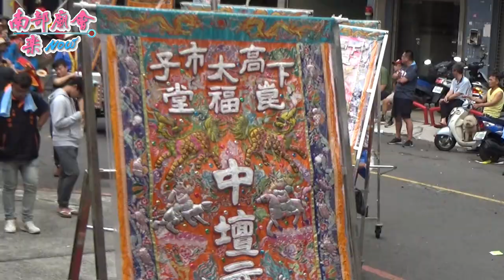10／24(六) 【下太子崑福堂 慶贊】高雄前鎮 草衙紫雲寺中壇元帥 往南鯤鯓代天府領旨代天巡狩遶境大典